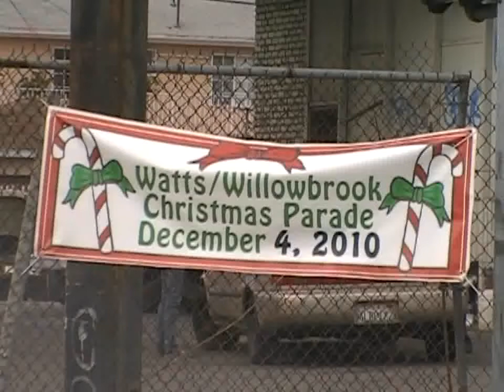Touched by Grace @ Watts Christmas Parade 2010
Gospel music choir, Watts Christmas Parade, Christian music, Touched by Grace